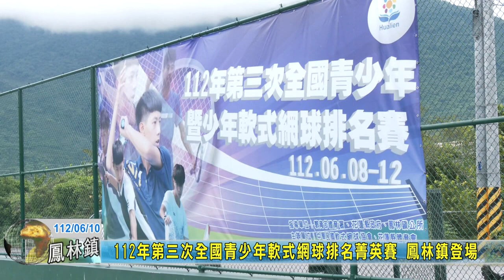20230610 05 全國青少年暨少年軟式網球排名賽 鳳林登場